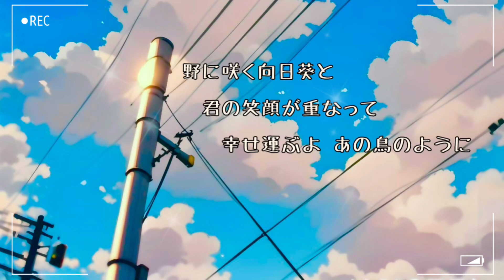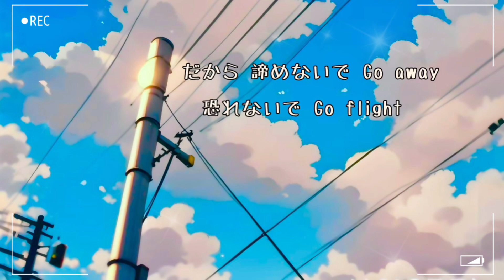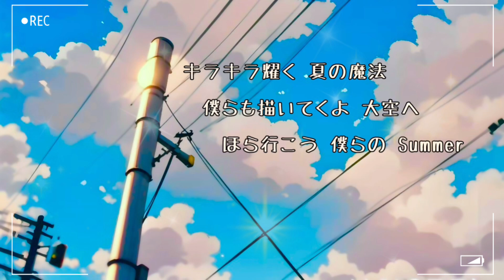Summer campus (オリジナル作曲)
3分作曲-musicLine-というアプリで活動しています！

「Summer campus」
作詞 : MABISO, game games,
         ☠️アニル🥀変万化逸🐈‍⬛
作曲 : MABISO
イラスト : 叶*あんず

mini album 「Summer colorus」
musicLineコミュニティにて公開中！

(※musicLineの現時点での最新曲URLです)

動画編集 : KINEMASTER

歌詞　↓↓↓

ハロー！My new summer world
始まる 僕らの夏
広がってく 青い世界に
胸を膨らませて

暑く眩い太陽と 耀きの青空が
混ざりあって 夏が溢れ出す
野に咲く向日葵と 君の笑顔が重なって
幸せ運ぶよ あの鳥のように

It's summer time
今、日差し向けて
走り出す空へ 風を感じて
It's campus life
まだ終わらない夢を
どこまでも 追いかけていくんだ

キラキラ耀く 夏の魔法
僕らも描いてくよ 大空へ
まだまだ 行けるから

ハロー！Next summer stage
波打つ 僕らの鼓動
広がってく 海の向こうまで
心を躍らせて

暑く眩い太陽へ あの入道雲超えて
僕らだけの 想い溢れ出す
夜空の星空と 君の笑顔が重なって
幸せ結ぶよ 願いを込めて

It's summer time
今、日差し向けて
走り出す空へ 明日を照らして
It's campus life
ほらいくつもの未来
花火のように 弾ける Colorus

キラキラ 僕ら Summer
キラキラ 青空 Summer
キラキラ 星空 Summer

時に挫けそうになっても
いつかきっと 立ち上がれる日が来る
だから諦めないで Go away
恐れないで Go flight
涙を拭いて Your smiley
無限の彼方へ So bright
いつまでも 続いてく
果てしなく 続いてく
色褪せない景色 胸に刻んでく

It's summer time
今、日差し向けて

ほら行こう 僕らの Summer